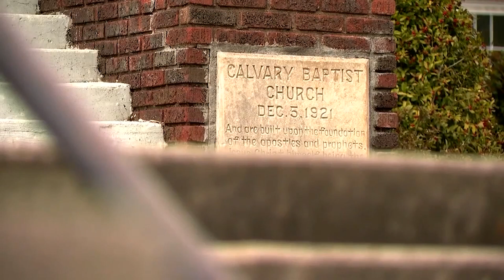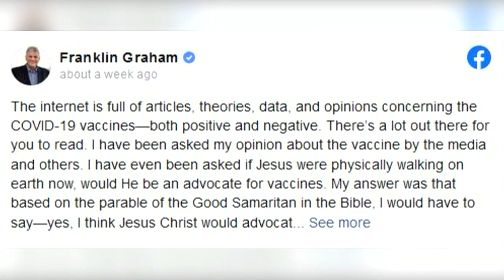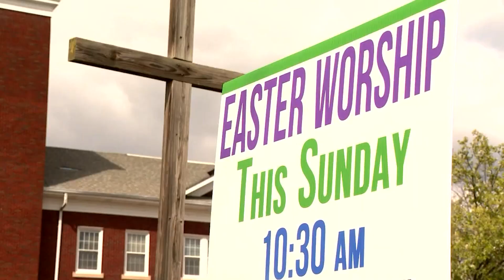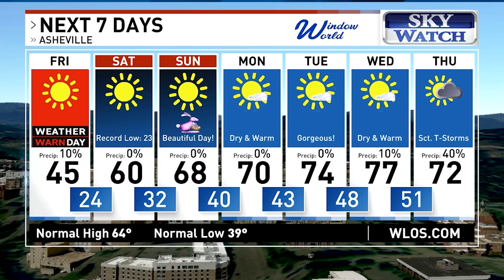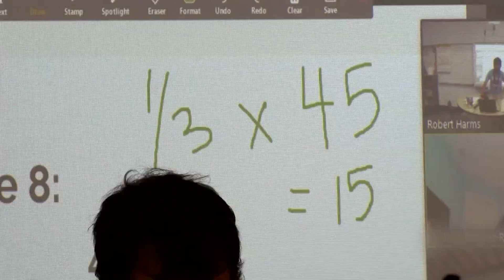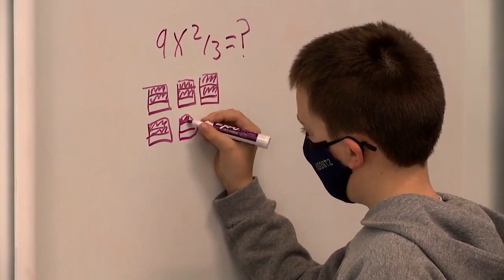Reflecting on declining church membership among Americans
As Easter weekend approaches, a new Gallup poll shows fewer than 50% of Americans are members of a church.

"It's a change," said Franklin Graham, CEO of the charity Samaritan's Purse. "There is a shift."

Graham, who is the oldest son of the late Rev. Billy Graham, is aware younger generations have moved away from brick-and-mortar church attendance. While millions of Americans watch church services online, Graham thinks there's an issue of sermon topics driving parishioners away from traditional churches.

"We see a lot of mainline denominations stepping away from God's word. People just don't want to go to church to hear a sermon on social issues," Graham said.

Graham is a believer in modern science and recently posted his support for people to get vaccinated against COVID-19. He says faith and medicine can exist together.

Plus, Top Stories and Thanks to Teachers

00:00 Declining church membership
02:12 Top Stories
03:50 Thanks to Teachers:  Robbie Harms